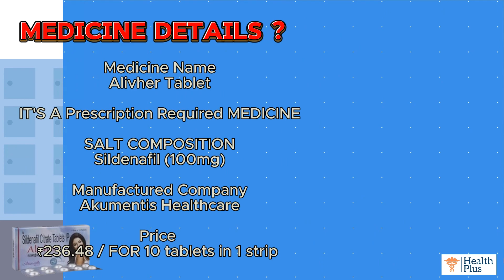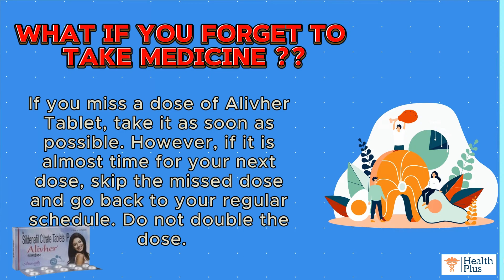Alivher Tablet | Sildenafil TABLET | WHAT IF YOU FORGET TO TAKE Alivher?🤔 SEX TABLET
Medicine Name
Alivher Tablet

IT'S A Prescription Required MEDICINE

SALT COMPOSITION
sildenafil (100mg)

Manufactured Company
Akumentis Healthcare

Price
₹236.48 / FOR 10 tablets in 1 strip

USES
Treatment of Erectile dysfunction

Alivher Tablet is a phosphodiesterase (PDE-5) inhibitor. It works by increasing blood flow to the penis by relaxing the muscles in penile blood vessels.

WHAT IF YOU FORGET TO TAKE MEDICINE ?
If you miss a dose of Alivher Tablet, take it as soon as possible. However, if it is almost time for your next dose, skip the missed dose and go back to your regular schedule. Do not double the dose.

*DISCLAMER*
OUR VIDEOS ONLY FOR KNOWLEDGE PURPOSE, WE MAKE VIDEOS FOR  MEDICAL STUDENTS AND COMMON MAN JUST FOR HEALTH AWARNESS. ALL INFORMATION IS BASED ON THE DATA COLLECTED.
CONSULT A DOCTOR BEFORE USING ANY MEDICATION.

ANY INFORMATION PROVIDED IN THIS VIDEO SHOULD NOT BE CONSIDEREDAS A SUBSTITUTE FOR PRESCRIPTION BY LOCAL HEALTH AND MEDICINE CARE PROFESSIONALS.
OUR MOTIVE IS NOT TO ADVERTISE NOR PROMOTE THE USE OF THESE PREPARATION .WE ADVISING YOU NOT TO USE MEDICINE WITHOUT THE PROPER (℞) PRESCRIPTION AND GUIDANCE OF PROPER MEDICAL PRACTITIONER. SELF MEDICATION IS HAZARDOUS. PLEASE DONT DO IT⚠️.